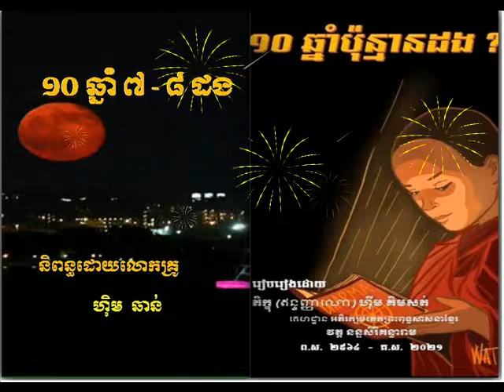សូមជូនកំណាព្យ បណ្តាំលោកតា នឹង ១០​ឆ្នាំប៉ុន្មានដង?